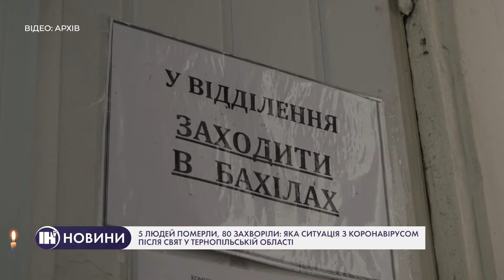5 людей померли, 80 захворіли: яка ситуація з коронавірусом після свят у Тернопільській області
5 смертей через ковід зафіксували на Тернопільщині за минулу добу. Померли 3 жінки та 2 чоловіки від 63-х до 94-років. Всього в області за 9 січня захворіли 80 людей